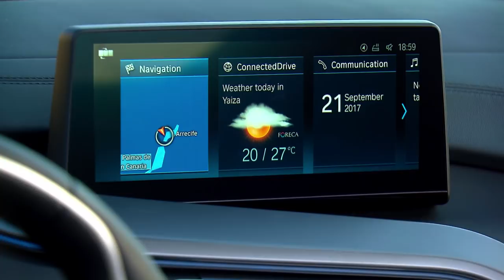BMW i8 Roadster interior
Unique LifeDrive vehicle architecture and BMW i form language carried over into a captivating roadster concept. Model-specific body strengthening elements and gullwing doors feature the signature lightweight construction of BMW i models; windscreen frame also made from carbon-fibre-reinforced plastic (CFRP).